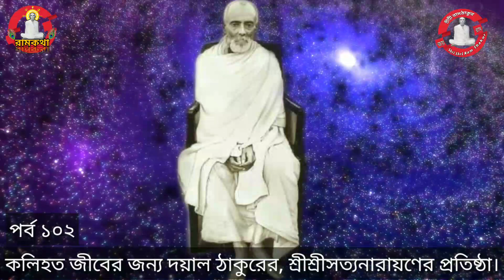শ্রীশ্রীসত্যনারায়ণের প্রতিষ্ঠার ঐতিহাসিক ঘটনা।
বৃহস্পতিবারের ঠাকুর প্রসঙ্গ- ১০২
শ্রীশ্রীসত্যনার‍্যণের প্রতিষ্ঠা।